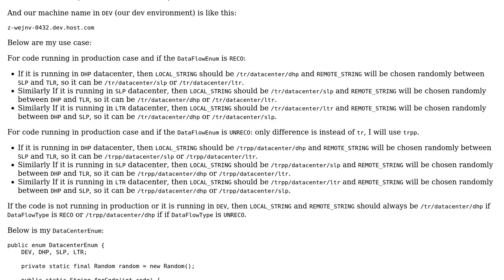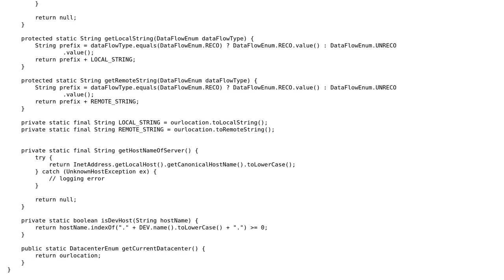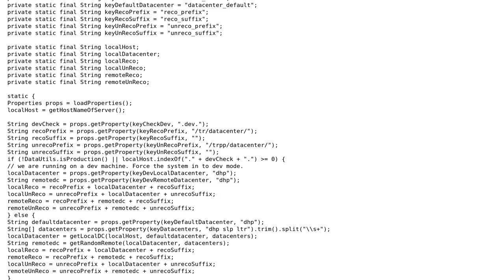Code Review: Efficiently detect datacenter based on server hostname and return the full path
With thanks & praise to God, and with thanks to the many people who have made this project possible! You are responsible for your own actions.